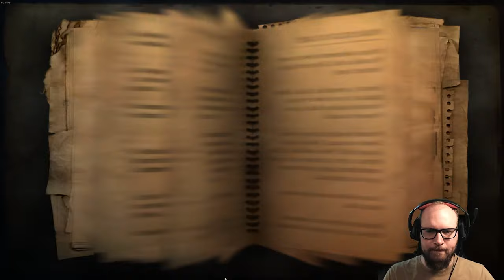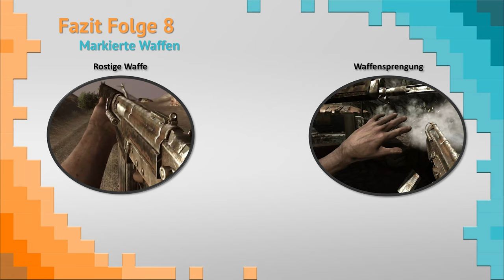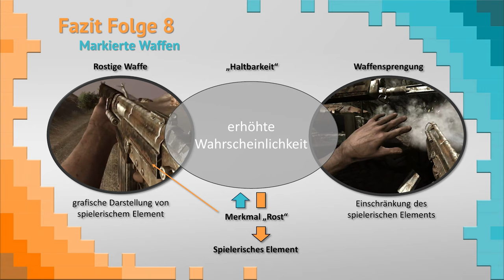Let's play Far Cry 2 008 | Lieferung per Seeweg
Far Cry 2 (Ubisoft Montreal, 2008)

▬▬Inhalt▬▬▬▬▬▬▬▬▬
00:00 Vorwort
01:20 Rückblick
03:21 Der Weg in ein neues Gebiet
12:24 Scharmützel auf der Straße
15:44 Willkommen in Sefapane
17:26 Auftrag UFLL: Geleitschutz
28:52 Beschütze den Frachtkahn
50:34 Willkommen in Mosate Selao
53:34 Den Arzt warnen
54:11 Flucht aus Mosate Selao
57:50 Wachposten auf dem Weg
1:04:47 Schöne Palmen und Unterschlupf
1:07:37 hartnäckige Gegner am Frachtkahn
1:13:17 Fazit

▬▬Das Spiel▬▬▬▬▬▬▬▬▬
Far Cry 2 war der erste Titel der Reihe, der nicht mehr von Crytek, sondern von Ubisoft Montreal entwickelt und 2008 veröffentlicht wurde. Das Spiel hatte durch die Art, wie Narration und Spiel miteinander verknüpft sind, einen großen Einfluss auf Far Cry 3. Es ist beispielhaft für eine ludonarrative Harmonie, die durch Störung des spielerischen Aspekts entsteht. Literarischer Prätext ist Joseph Conrads ›Herz der Finsternis‹.

▬▬Der Spieler▬▬▬▬▬▬▬▬▬
Ich heiße Dominik Hübschmann und beschäftige mich in meinem Promotionsprojekt mit Markierungen in Computerspielen. Gegenüber linearen Medien, in denen Markierungen meist auf die Bedeutungsebene verweisen, haben Markierungen in Computerspielen auch eine syntagmatische Relevanz: Heftung, Druck, die nächsthöhere Seitenzahl und das konventionalisierte Lesen von links nach rechts und oben nach unten reichen in einem Buch aus, um die Zeichen auf der Textebene so zu ordnen, dass sich aus ihnen ein Inhalt ergibt, dem die Rezipierenden folgen können. Um Spieler:innen durch eine virtuelle Welt zu führen, sind allerdings ganz andere Markierungen nötig. Diese syntagmatischen oder systemischen Markierungen (denn sie ermöglichen die vorgesehene Spielerfahrung) reichen von  diegetisch integrierten Markierungen (rote Fässer, offene Türen) über semi-intradiegetische Markierungen (leuchtende Objekte, "Hexersinne") bis zu heterodiegetischen Markierungen ("Wrong Way", "Game Over", "Drücke 'Leer' um zu springen").

▬▬Das Let's Play:▬▬▬▬▬▬▬▬▬
Anhand des Let's Plays möchte ich Markierungen in Computerspielen untersuchen und meine Reaktionen darauf dokumentieren und öffentlich zugänglich machen, um Verweise hierauf in meiner Dissertation zu ermöglichen.
Über einen produktiven Austausch im Kommentarbereich würde ich mich dennoch sehr freuen.